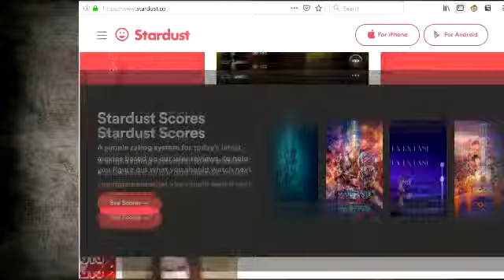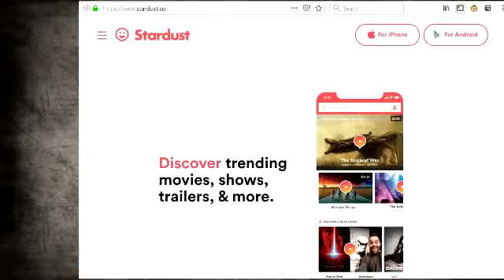Sads' Anime of 2017